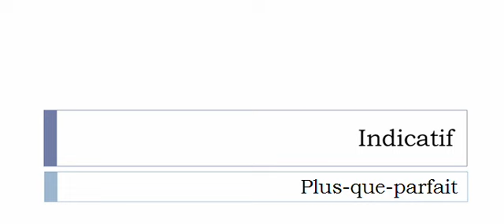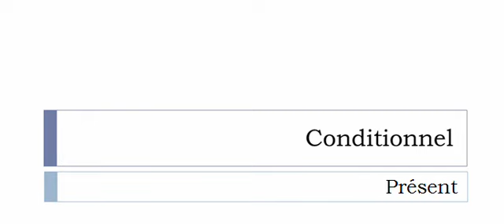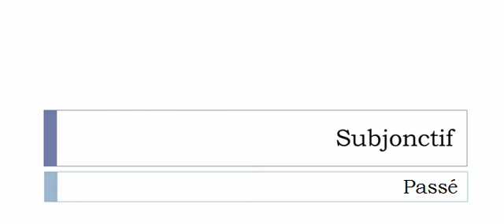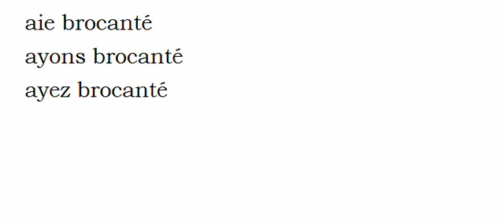الفعل الفرنسية = Brocanter